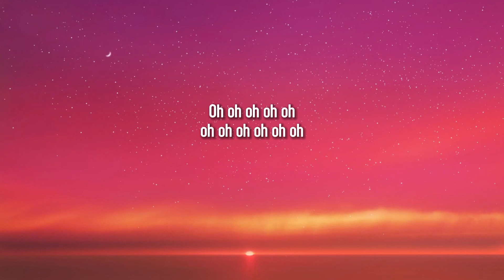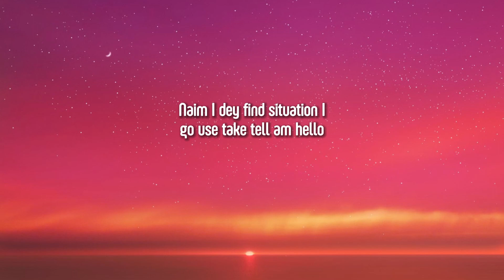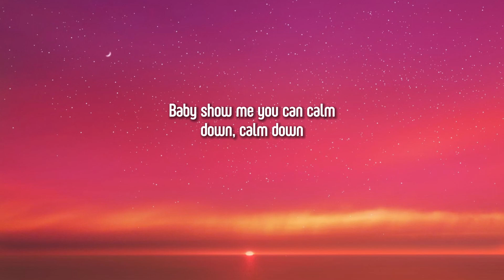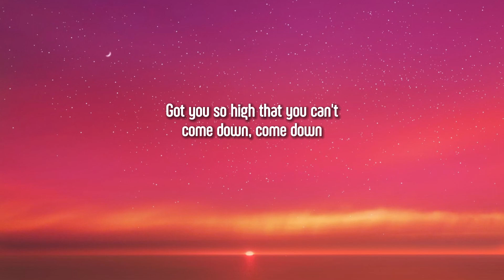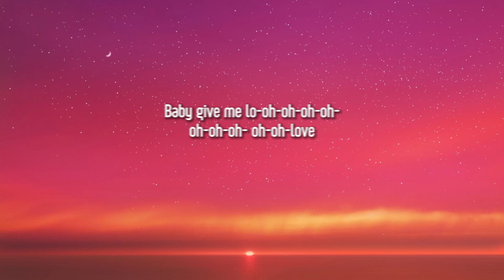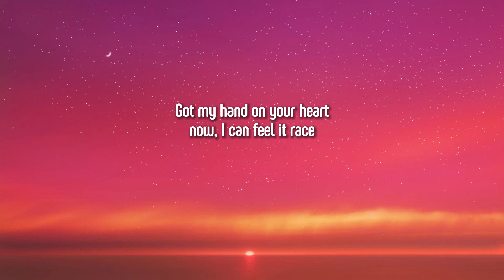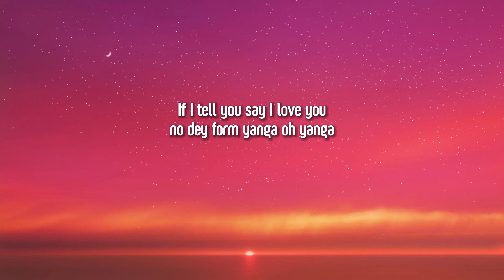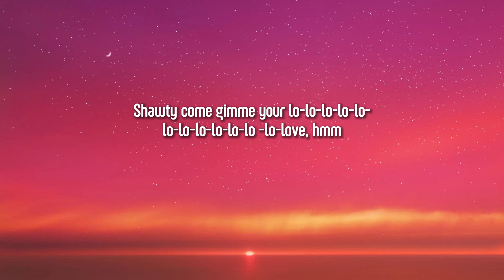Rema, Selena Gomez - Calm Down (Lyrics)